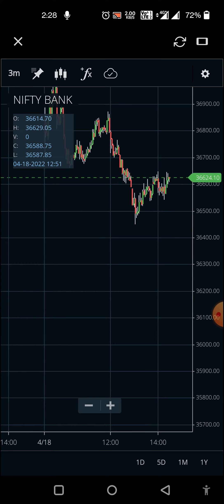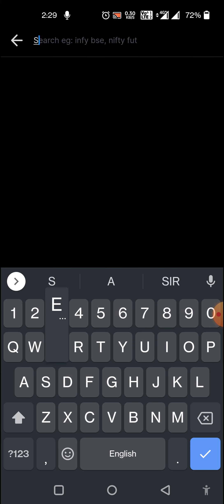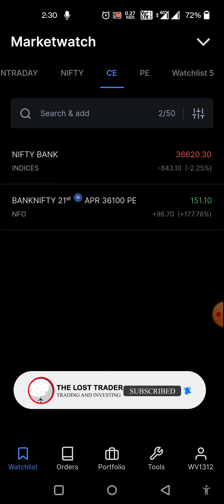Loss is a part of game | stock market for beginners.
the main motive of these videos is to show the right path to low-capital investors. how you can trade or invest in the stock market safely with less capital. I also have explained through this channel, at least capital can also be invested or traded.
from these videos, you will learn about -

1. future and options trading ( index and stocks)
future and options trading (ABCD) of beginners.
future and options trading advance strategy.
future and options research and analysis.